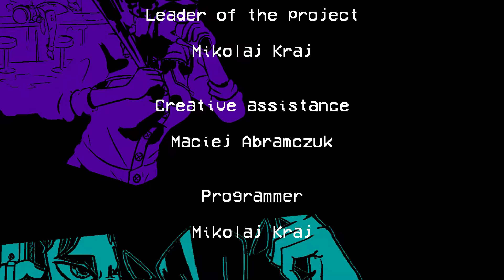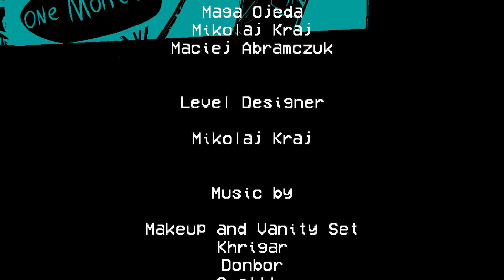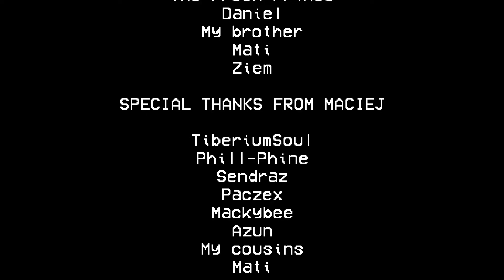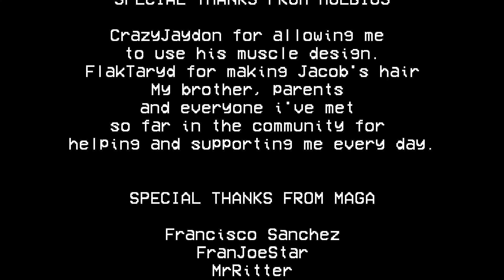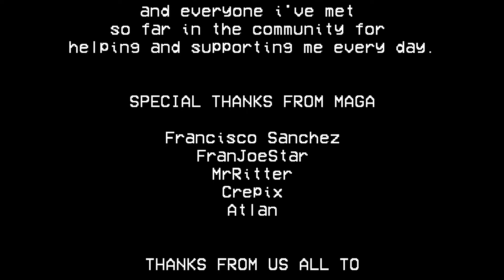Vile Tapes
Hotline Miami Mod by mikolaj_kraj